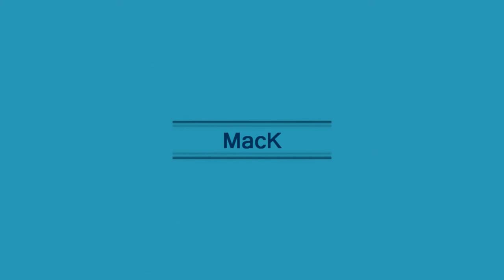Multi Theft Auto NGG Event! 5/14/2017 - Race x1 & Demolition Derby x2